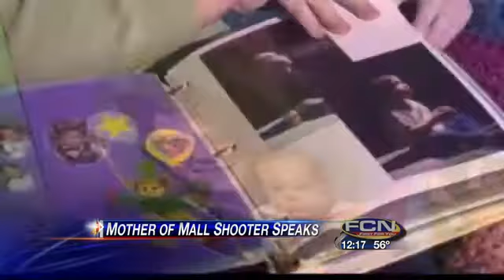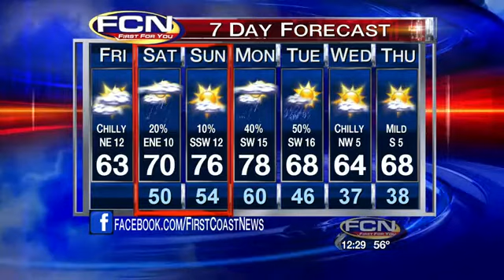Amanda Zitzman Anchor Reel